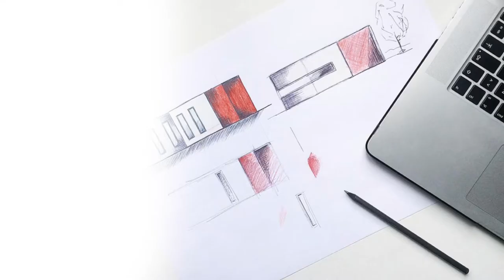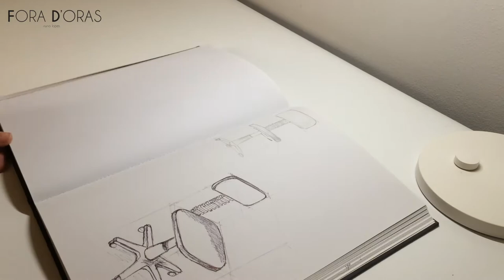Tour Diários Gráficos da Faculdade 09/10 - Fora D'oras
Hoje voltamos ao Passado!
Um passado bom, que foi o tempo de faculdade.
À uns dias dei por mim arrumando os trabalhos de Desenho dos anos de 2009/10 e encontrei dois dos meus Diários Gráficos que hoje partilho convosco neste vídeo.

Voltamos atrás para ver o que de bom e menos bom foi feito, e para juntos fazermos ainda melhor!

Fora de horas e por cá fiquem atentos às novidades!